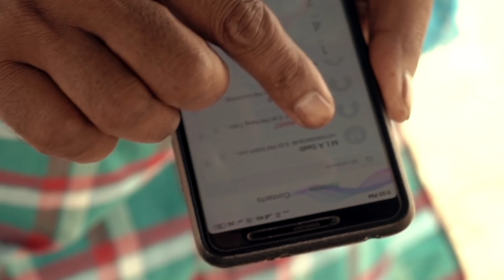FRONT PAGE : Full Video | Sandeep Ghuman | KING BEAT | 👍 2020 | VS Records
FRONT PAGE : Full Video | Sandeep Ghuman | KING BEAT | New Punjabi Songs 2020 | VS Records

Singer - Sandeep Ghuman

Lyrics - Daljit Majri

Dop - Mangal Verma

Video - Amarjit Khurana